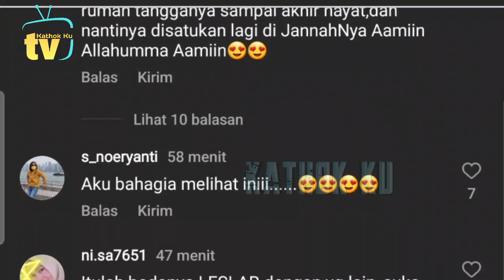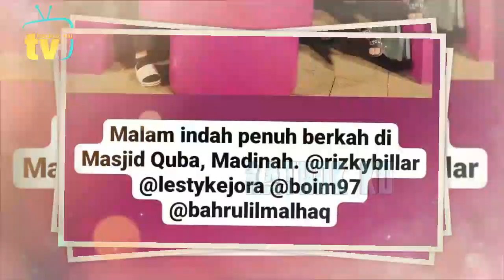Detik2 Billar Cium Lesti Bikin Si Cici BAPER, Mewakili Leslar Lovers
Deyik2 Billar Cium Lesti Bikin Si Cici BAPER, Mewakili Leslar Lovers

Jangan Lupa: _
Thankz!!..